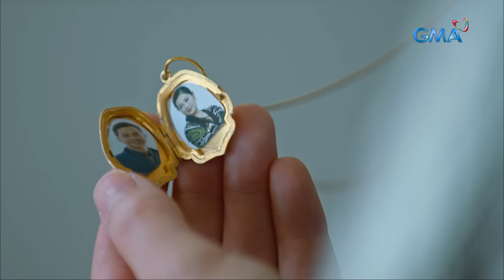Stolen Life: Full Episode 39 (January 4, 2024) (with English subs)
Aired (January 4, 2024): Lucy (Beauty Gonzalez) gets imprisoned for something she did not do.